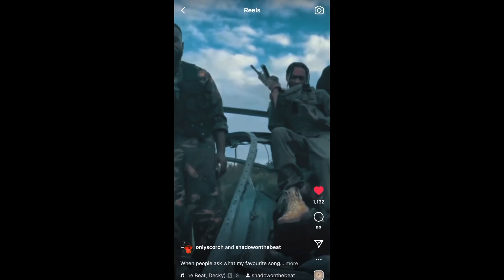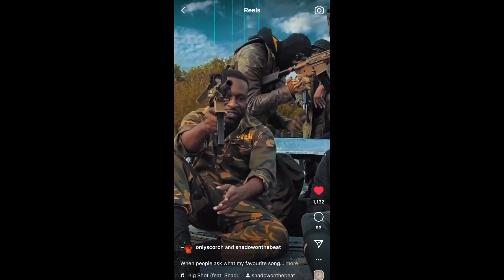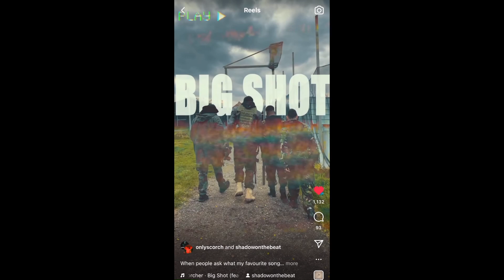Big Shot 2 W:Hook Official Instrumental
TERMS & CONDITIONS- PLEASE READ

* These beats are for use for non-profitable, non-commercial projects only.

* Shadow must be credited “Produced by Shadow On The Beat”.

* You must purchase a non-exclusive license before release if you plan to profit from it. This includes releases on any DSP including: Spotify/Soundcloud/iTunes/Deezer/Tidal/Youtube etc.

* Non-exclusive 24 month licenses start from £350GBP.

* You cannot register your song on PRS/MCPS/BMI/ASCAP or Content ID systems unless you've purchased an exclusive license from management.

* All tracks will remain 100% owned, both master and publishing, by Shadow On The Beat until a lease is purchased.

* By downloading the beat you hereby agree to the terms & conditions of use. Please respect them!